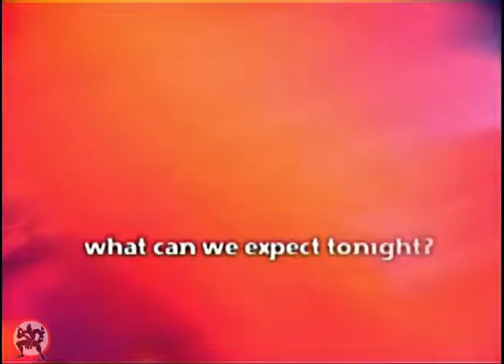The Real McKenzies - Interview // Tribal Area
Filmed in 2007 at the Druckluft, Oberhausen.
Originally released on Tribal Area #7.
Wanna see it all? Check Rarest crap, brand new shit and other boring stuff.